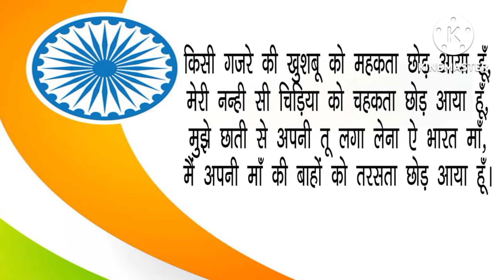🇮🇳🇮🇳motivation song aachal tera rhe maa 🇮🇳🇮🇳